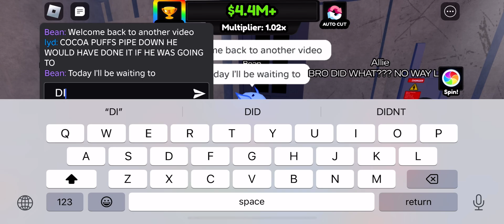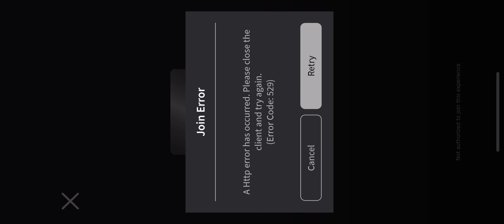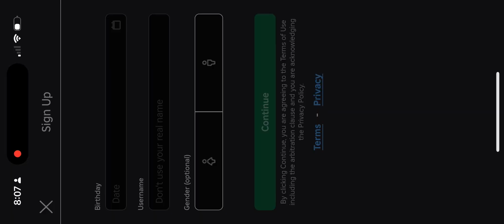I got banned in Roblox finally ￼